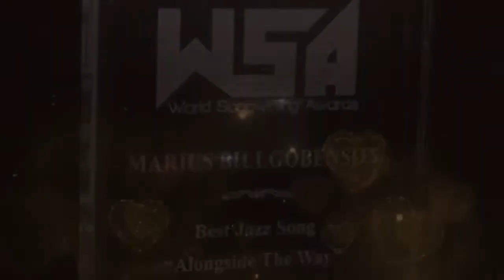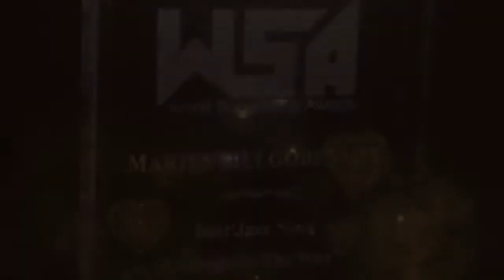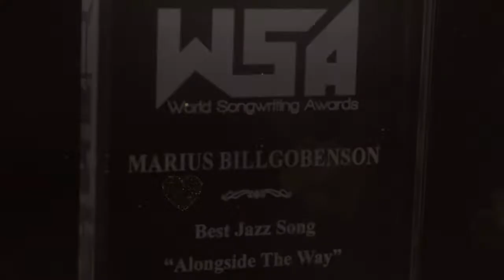Fête de la musique 2022. Retour au Stampen Stockholm avec Derrick January Band